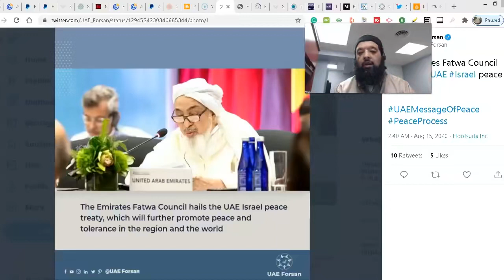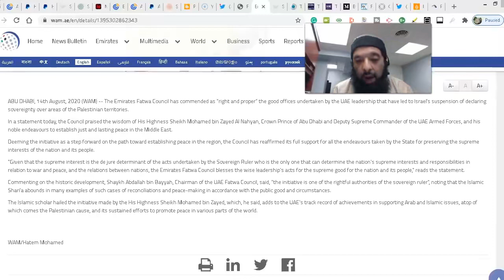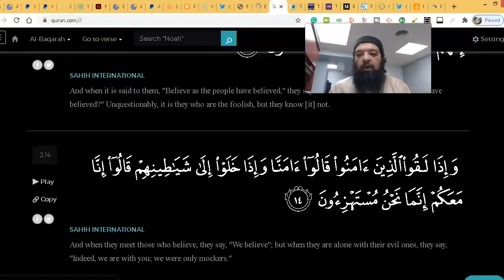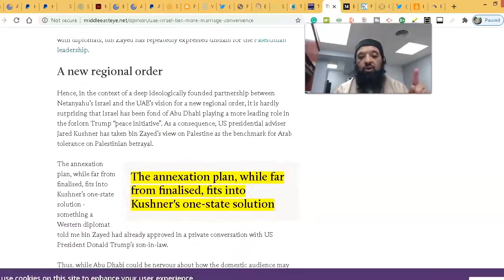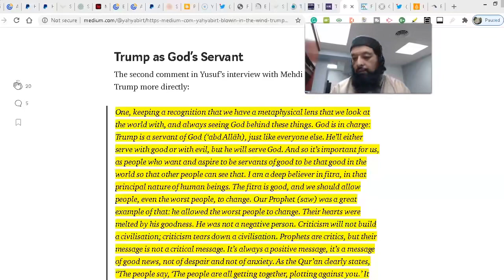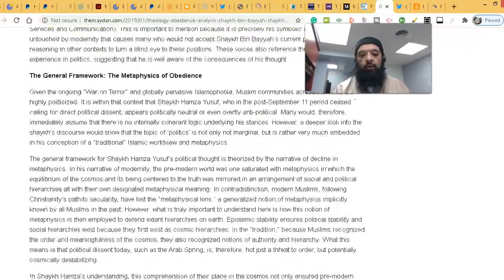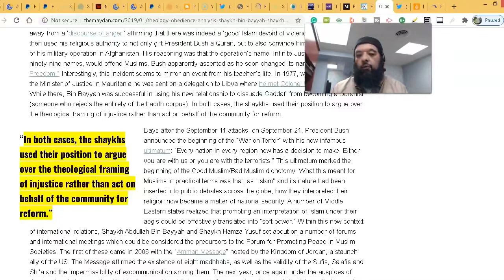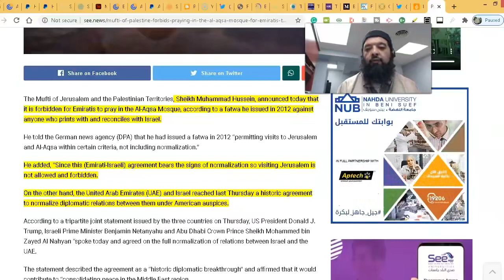Shiekh Omar Baloch - UAE, Israel & Sh. Hamza Yusuf Connection 2020